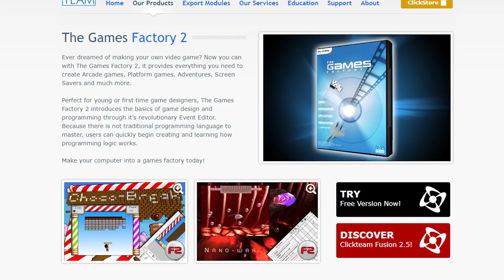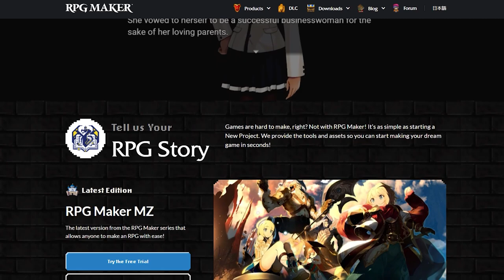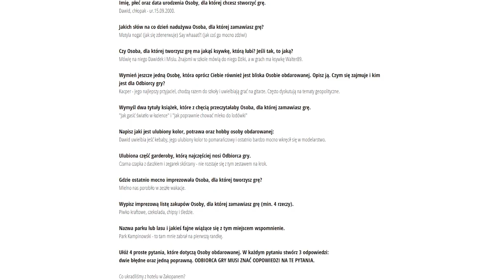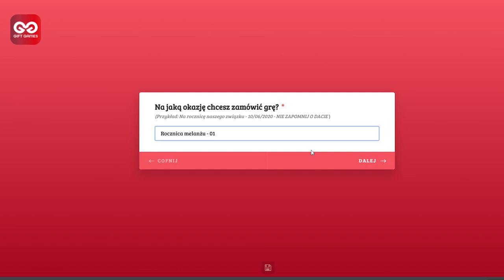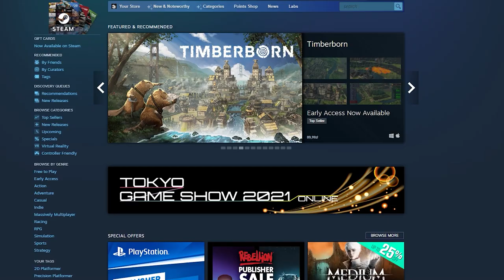O grach na prezent, czyli Dibbler Pyta #030 | Daniel Skrzypczak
DANIEL SKRZYPCZAK
Aktor, ale również założyciel i właściciel Gift Games Studio - firmy zajmującej się tworzeniem spersonalizowanych gier na prezent. Daniel opowiedział mi, jak narodził się pomysł na taką działalność, jakie ma plany na przyszłość oraz odpowiedział mi na istotne pytanie - czy Gift Games Studio to gamedev?